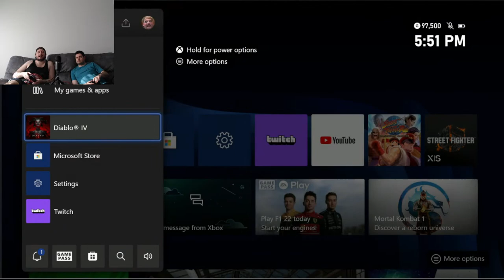Diablo 4 - Couch Co-op - Gameplay - Altars of Lilith + Levelling